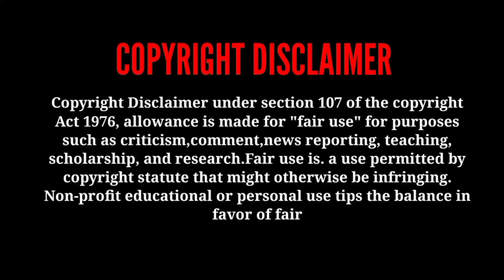4 Sorry/New Tamil Movie Premiere On Kalaingar tv Official Promo Announced August 14th 9:30 am/❤️🥰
Mr.Cinema Updates channel is all about Movie Updates,Tamil Dubbed Movies,Television Premieres,Ott Release etc...